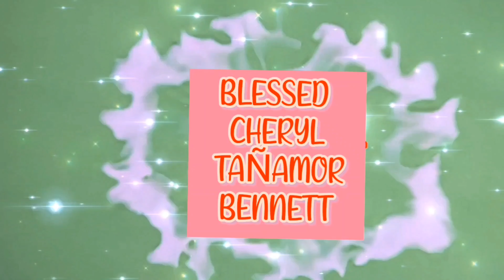Praise His Name With Lyrics Description Below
When you're up against a wall and your mountain seems so tall
And you realize that life's not always fair
You can run away and hide, let the old man decide
Or you can change your circumstances with a prayer

When everything falls apart praise His name
When you have a broken heart raise your hands and say
Lord, You're all I need, You're everything to me
And He'll take the pain away

When it seem you're all alone praise His name
When you feel you can't go on just raise your hands and say
Greater is He that is within me
And you can praise the hurt away if you'll just praise His name

Oh, you can overcome by the blood of the lamb
And by the word of your testimony
You'll see the darkness go as your faith begins to grow
You're not alone so how can you be lonely

And you can praise the hurt away (And you can praise the hurt away)
You can praise the hurt away if you'll just praise His name